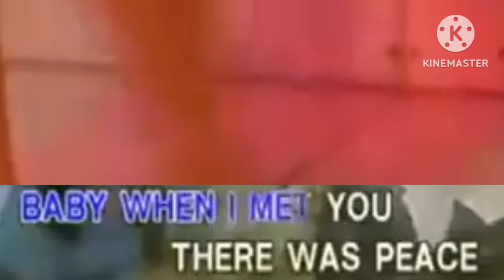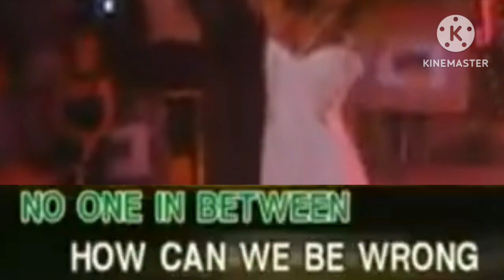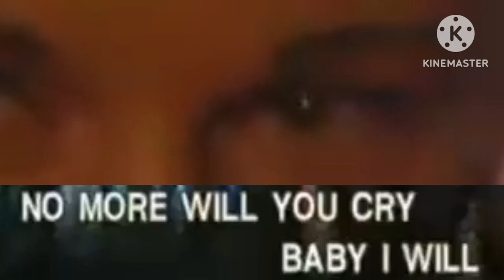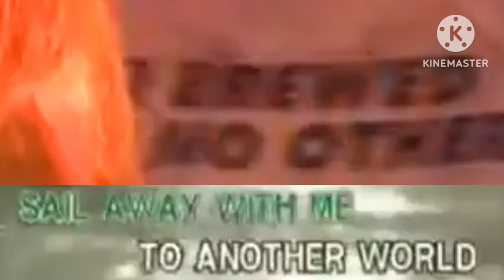16. Island In The Stream - Kenny Rogers duet with Dolly Parton [FCPI Records]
VCD Title: The Male Hits Of 70's

Year: 2022

Record label: FCPI Records (now FCPI - Official Channel)